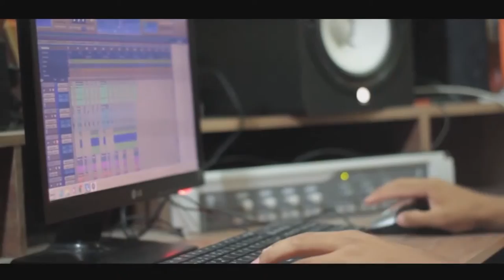sabor latino semillas de dolor intro bas by yandry anchundia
yandry Anchundia